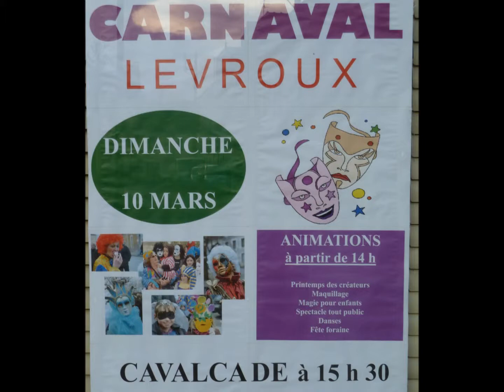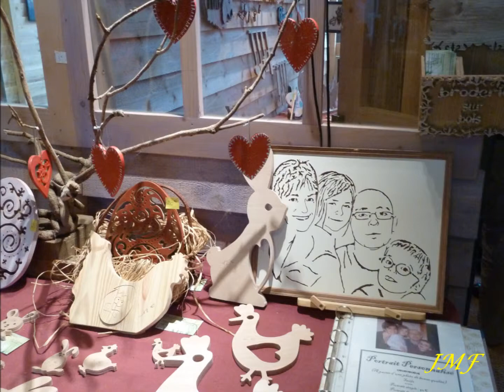photos carnaval levroux 2013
photos jmf